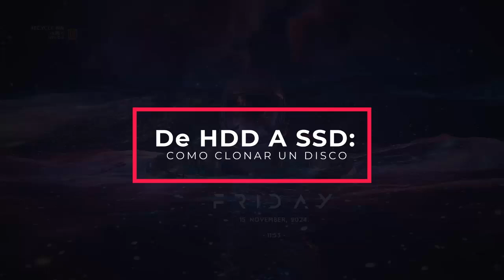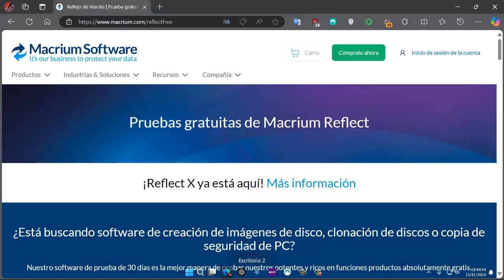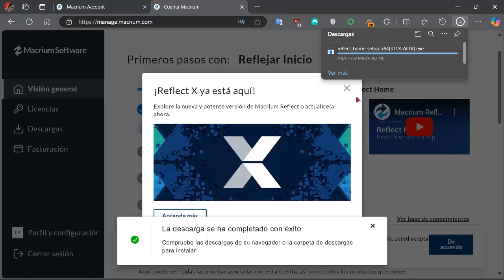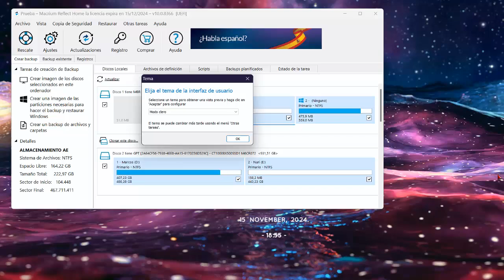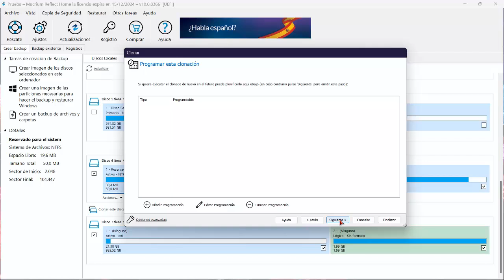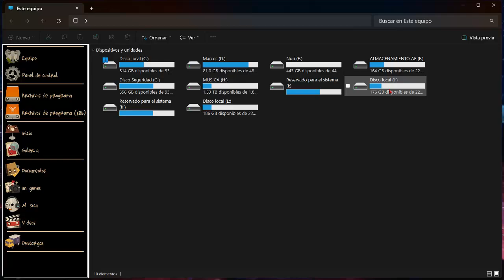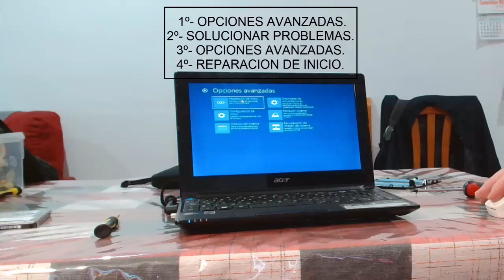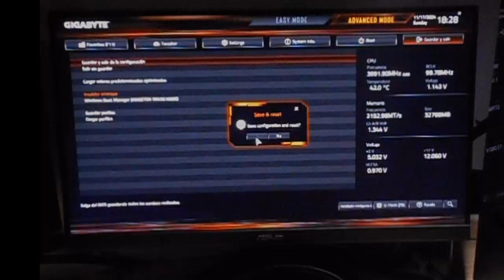De HDD a SSD: Clona Tu Disco y Descubre la Diferencia de Velocidad 🔥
"Descubre el hardware necesario para clonar un disco HDD a un SSD y cómo realizar pruebas para asegurarte de que el sistema operativo arranque correctamente. Además, exploramos opciones para solucionar problemas comunes durante el proceso."
Si os gusta, ya sabeis like y compartir.

¿Dudas?
Sí, es posible clonar un disco duro de mayor capacidad física a otro de menor capacidad siempre y cuando los datos ocupen menos espacio que la capacidad del disco de destino. En tu ejemplo, si el HDD de 500 GB solo tiene 100 GB de datos almacenados, estos podrían ser clonados a un SSD de 250 GB. Sin embargo, hay ciertos requisitos y consideraciones importantes:

1. **Espacio ocupado vs. capacidad del destino**: Asegúrate de que el espacio ocupado en el disco origen sea menor que la capacidad total del SSD de destino.

2. **Particiones ajustadas**: El software de clonación debe ser capaz de redimensionar las particiones del disco origen durante el proceso. Muchas herramientas de clonación, como **Macrium Reflect**, **AOMEI Backupper** o **EaseUS Todo Backup**, tienen esta funcionalidad.

3. **Compatibilidad del sistema de archivos**: Asegúrate de que el sistema de archivos utilizado en el disco origen sea compatible con el software de clonación para evitar problemas de migración.

4. **Revisión del arranque**: Una vez clonado, verifica que el sistema operativo arranque correctamente desde el SSD. Esto puede implicar ajustar el orden de arranque en el BIOS/UEFI.

5. **Sector por sector**: Si seleccionas la opción de clonar "sector por sector", no podrás clonar a un disco de menor capacidad, ya que copiará todo el espacio, incluso los sectores vacíos. Elige una opción que copie solo los datos y ajuste el tamaño de las particiones.

Si sigues estas pautas, el proceso debería completarse sin problemas.